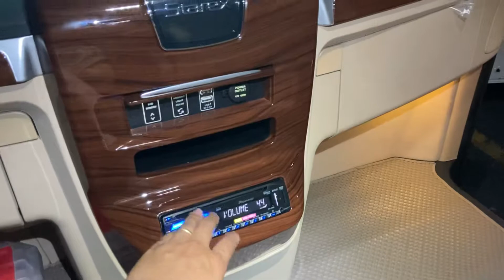จอเดิมฮุนไดตัว VIP เพิ่มภาพออกด้านหลัง